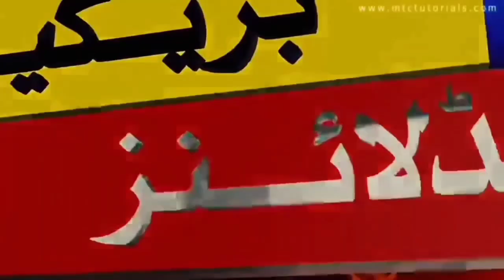Big News for All Students | News about School Closing | Latest Education News 2021